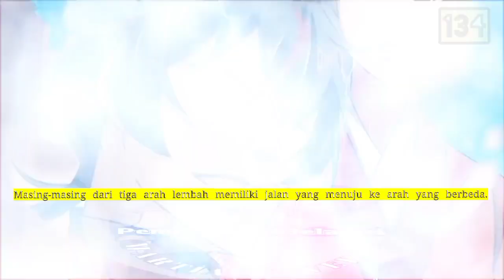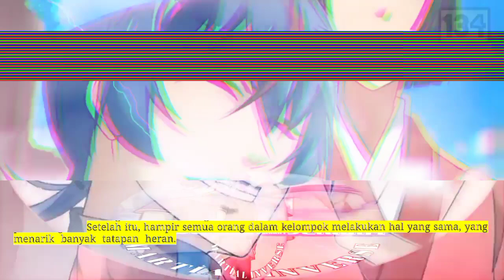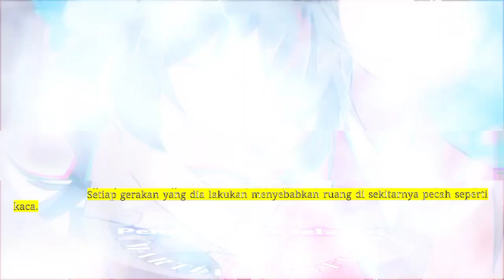Pembalikan Beladiri season 134